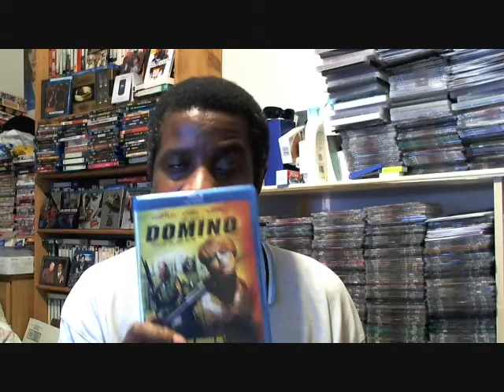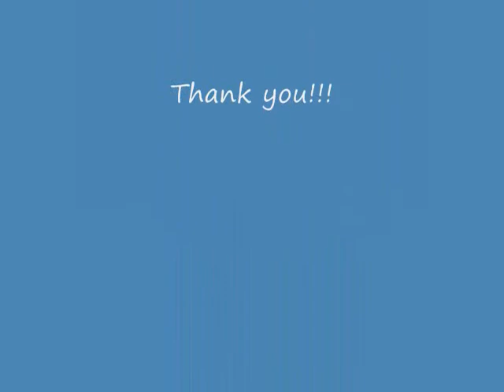Blu Ray Movie Update # 4.wmv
My latest blu ray movie update.